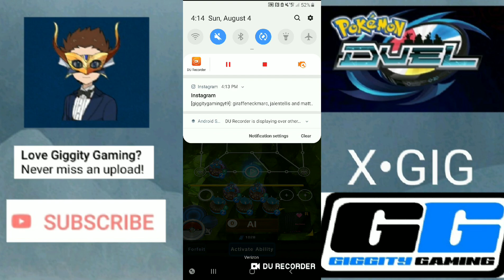Triple Metagross + triple lucario! POKEMON DUEL EP 652